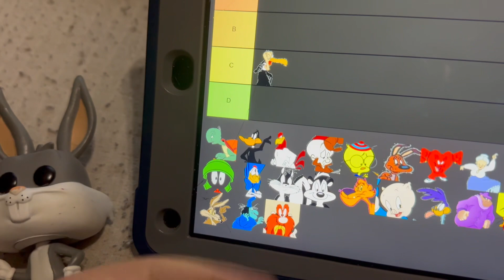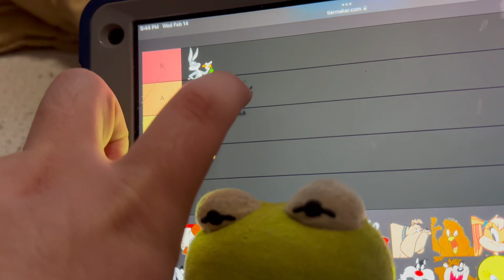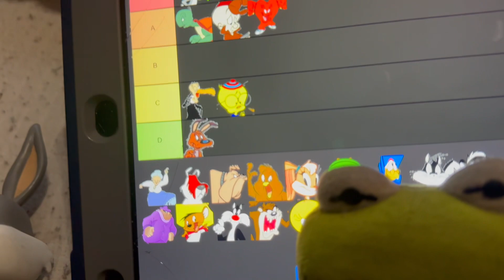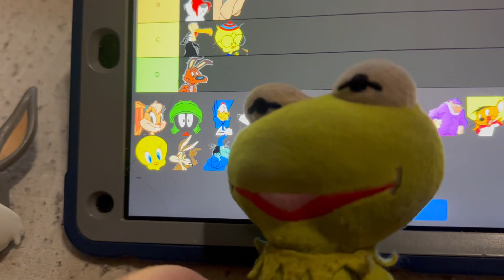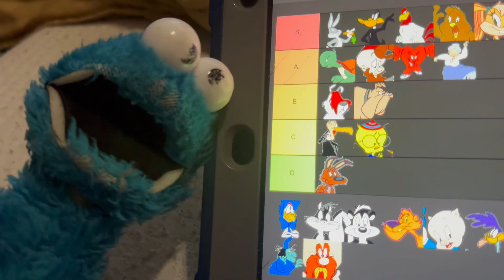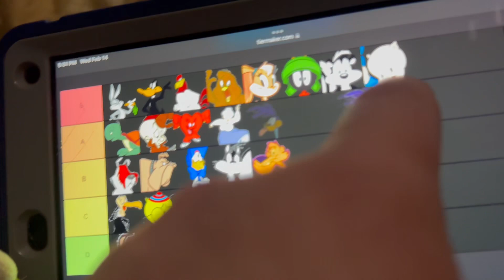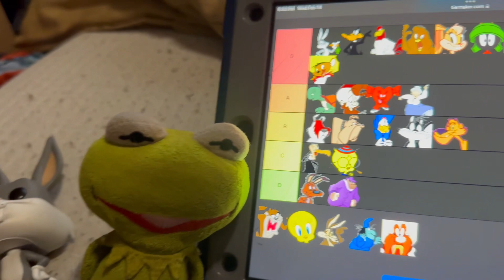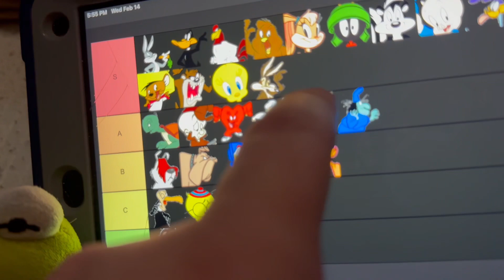📋 Looney Tunes Character Tier List 📋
This completely opinion based. Please respect my opinions